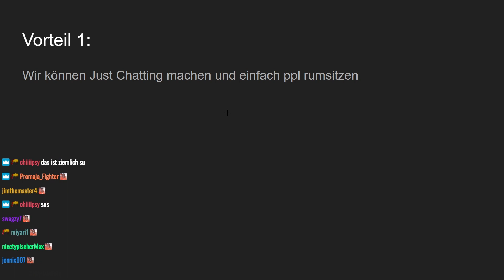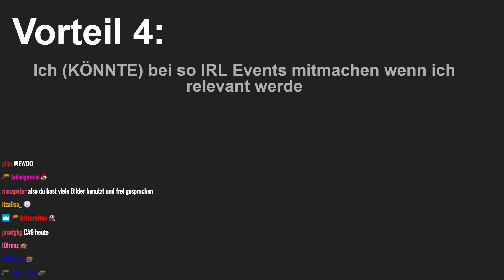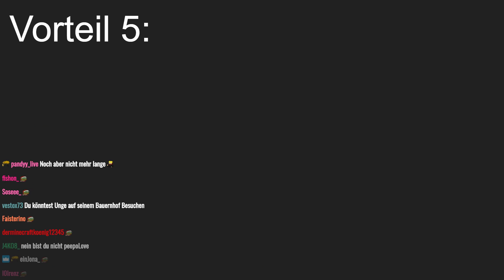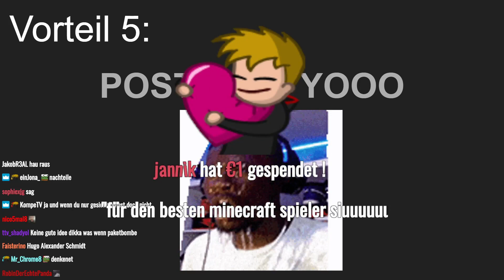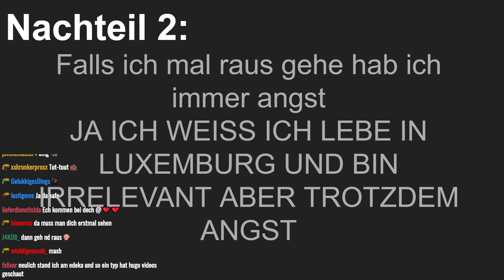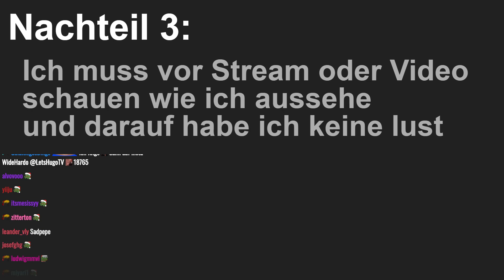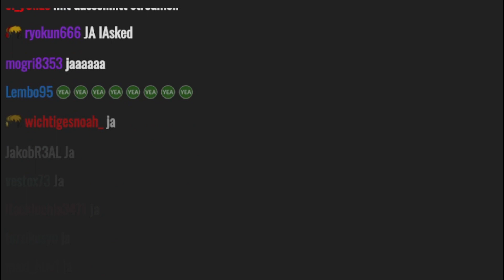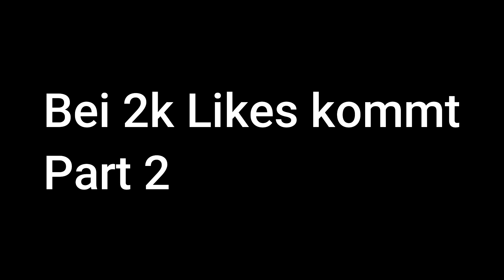LetsHugo macht Facecam! (Präsentation)